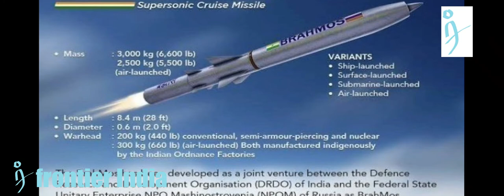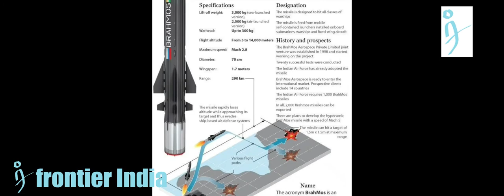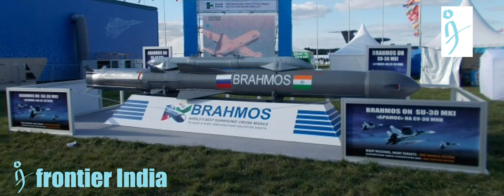Can S400 shoot down a Brahmos missile? can Brahmos be intercepted?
Is it possible to shoot down the Brahmos Missile with the Russian S-400 missile system?